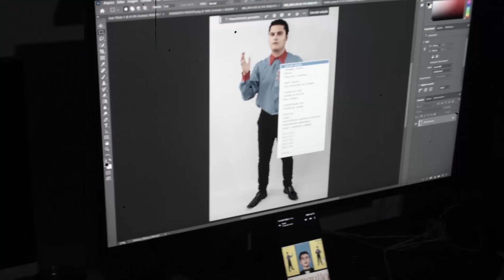LidyLo, figurino para Capa de Álbum dos Os Aquimistas.